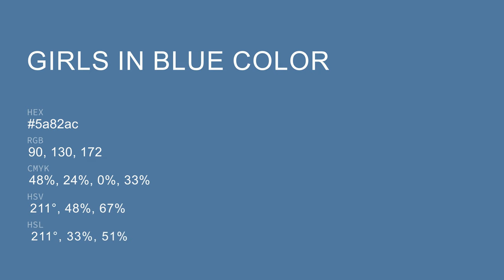Girls in Blue color 5a82ac hex color - Blue color - Warm color 5a82ac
What color is Girls in Blue ? 5a82ac hex color - Blue color - Warm color 5a82ac

Hex 5a82ac Color Code is also known as Girls in Blue color.

Hex 5a82ac Color code in RGB color code model is created after adding 35.29% red color, 50.98% green color and 67.45% blue color.
Hex 5a82ac Color code in CMYK color (process color) code model is generated after subtraction of 47% cyan, 24% magenta, 0% yellow and 32% black.